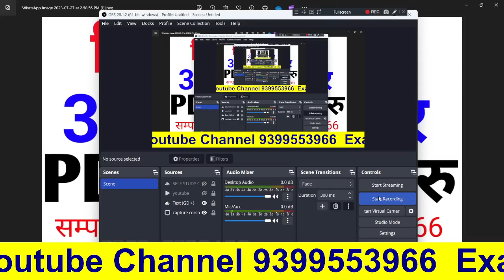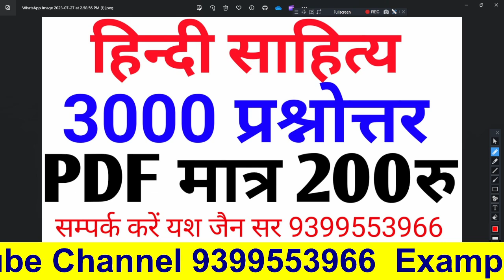mp tet varg 2 चयन परीक्षा की तैयारी कैसे करें। MP टेट वर्ग 2 चयन परीक्षा ।। mp tet varg 2 exam